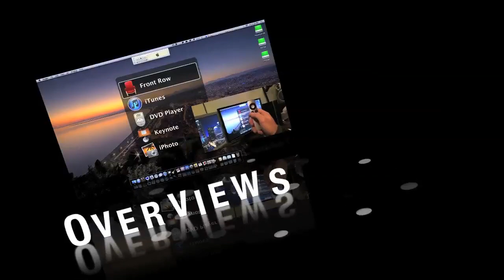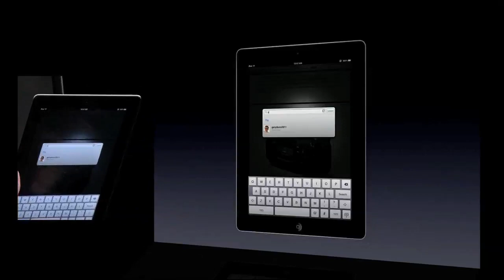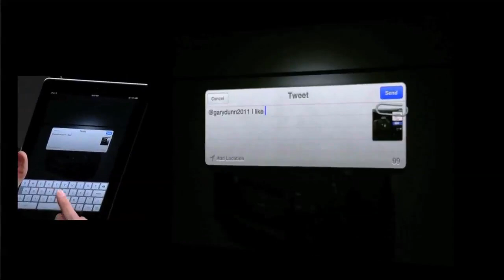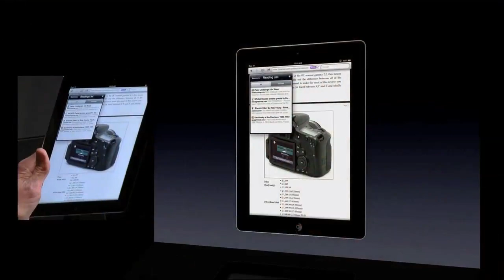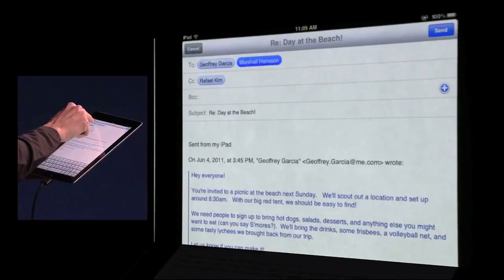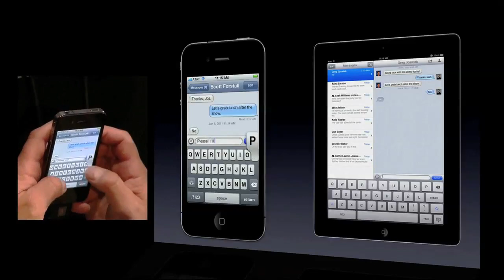WWDC 2011 Overview: iOS 5 (2 of 3)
In my second of three WWDC 2011 videos, I go over some of the upcoming features of iOS5 and throw in my opinions on them!